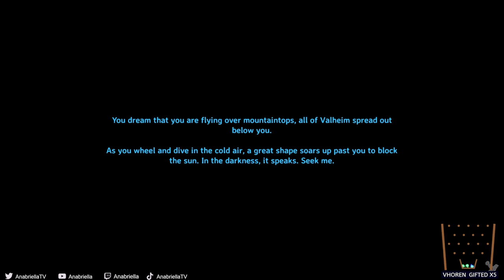MISTLANDS RESCUE MISSION E33 | NO PORTALS - VALHEIM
In this exciting challenge, we continue our adventures in Valheim - attempting to reach Mistlands, and complete the game without using portals...this will be a true challenge.

I have over 1k hours in this game and completed it without dying on just my second playthrough but I rely on the ability to teleport home, get rested and escape from the danger of night. How long will I survive? Will this challenge beat me?

Valheim is a game about exploring a huge fantasy world inspired by Norse mythology and Viking culture. You start your adventure at the relatively peaceful center of Valheim. The further from the center you travel, the more challenging the world becomes. But you will also find more valuable materials that you can use to craft deadlier weapons and sturdier armor. You will also build your own Viking strongholds and outposts all over the world. Eventually, you will build a mighty longship and sail the great oceans in search of exotic lands - but be wary of sailing too far.

Its vast, rich world allows you to battle, build, and conquer your way to a saga worthy of Odin's patronage! This brutal exploration and survival game can be played by 1-10 players at a time.

When two portals are built, they will automatically connect with each other, however, the player can also interact with each portal to give them tags. Once two portals have the same case sensitive tag, they will become connected. If multiple portals have the same tag, the two earliest portals will be connected and the rest will remain inactive.

Once connected, a player simply has to step into one portal to teleport to the position of the second portal.

BepInExPack_Valheim by denikson
TorchesEternal by Xenofell
NoWearAndTear by rumangerst
TrashItems by virtuaCode
AutomaticFuel by TastyChickenLeg
Mod Manager: R2Modman